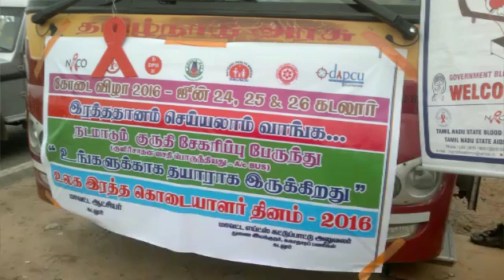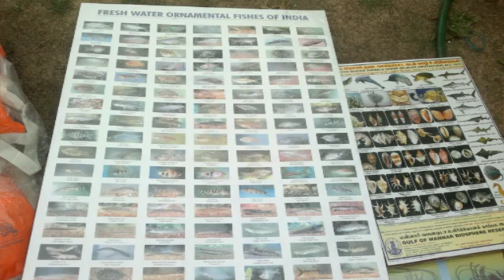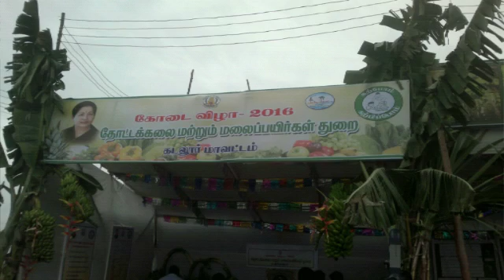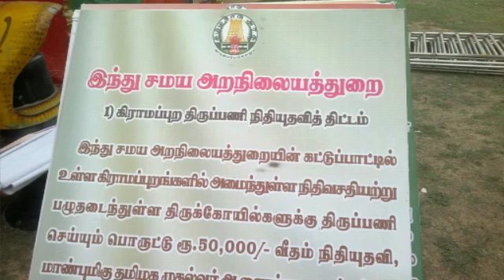kavithaiganesan kodaivizha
CUDDALORE KODAIVIZHA  HELD AT SILVER BEACH FOR 3 DAYS JUNE 24,25,26 TH .ALL TAMILNADU GOVT DEPARTMENTS, GOVT.OF INDIA POSTAL, & IICPT ARE PRTICIPATED. HUGE CROWD OF PUBLIC ATTENDED AND BENIFITED.  KAVITHAIGANESAN DISPLAYED 110 VRIETIES OF PADDY, 72 VARIETIES OF GROCREIES WITH BOTANICAL NAME,HERDITARY ARTICLES,WOMAN ARTICLES, MEDICINAL PLANTS,OLD COINS, HERDITARY PLAY ARTICLES,OLD STAMPS, HOUSEHOLD ARTICLES AND SEA SHEL VARIETIES ETC. PHOTOS UP LOADED BY KAVITHAIGANESAN CEL .